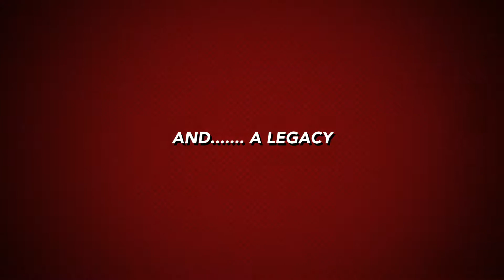Bomberman VS ARMS:A Legacy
This video is N.S.F.G: Not Safe For Grandma